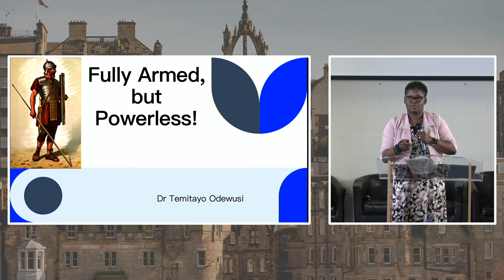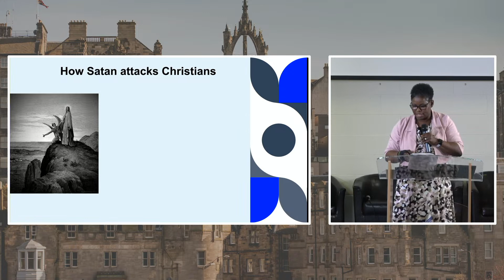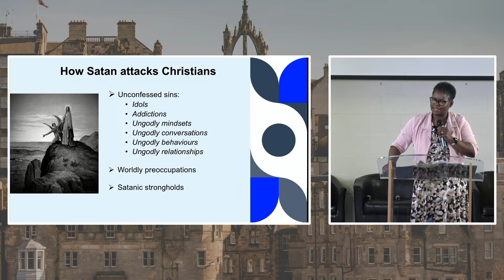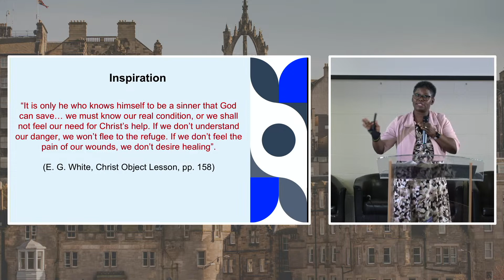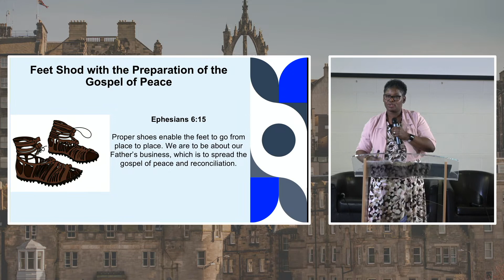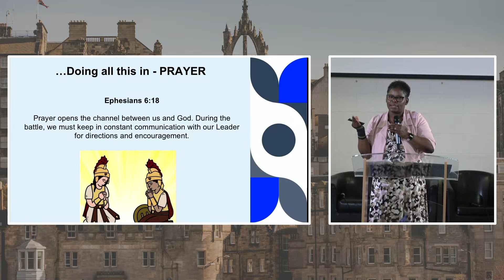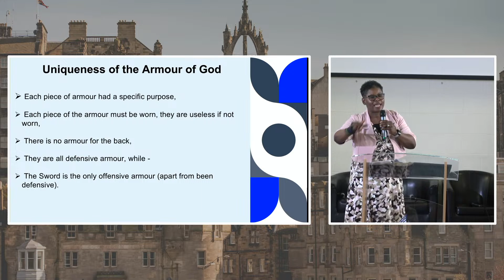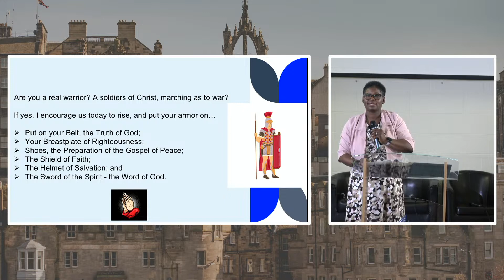Fully Armed But Powerless | Temitayo Odewusi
Thank you for joining us today, and we pray that you will be blessed with a wholehearted session of interacting with and learning more about God, who He is, and what He is doing for us.

Please worship with us and enjoy the renewing of spirit that the Lord give by worshipping together.

Take out your notes and bible and join us by posting questions, comments, and prayer requests or prayers of thanks.

If you want to physically join us, our address is:
61 Boswall Parkway,
Edinburgh
EH5 2PP